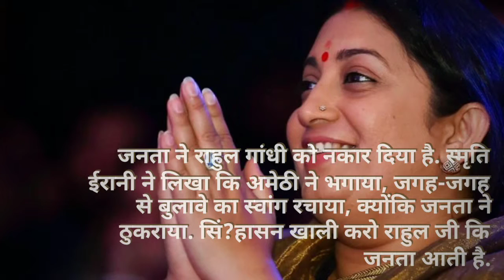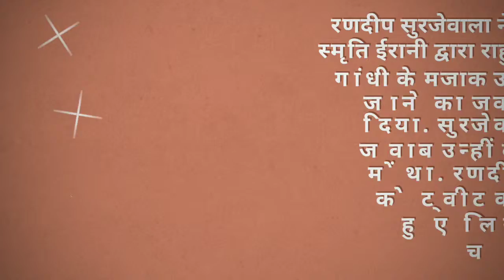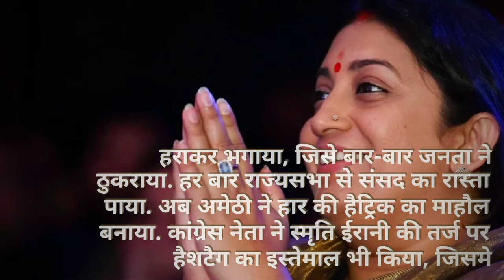स्मृति ईरानी ने राहुल गांधी का उड़ाया मजाक तो कांग्रेस ने ऐसे दिया जवाब